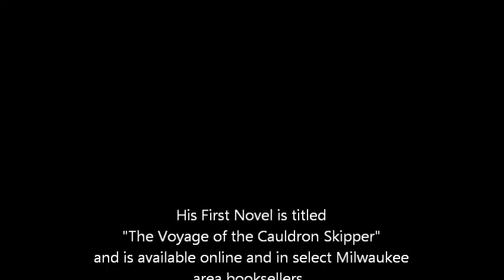PATRIOTISM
Some kind of statement about it.